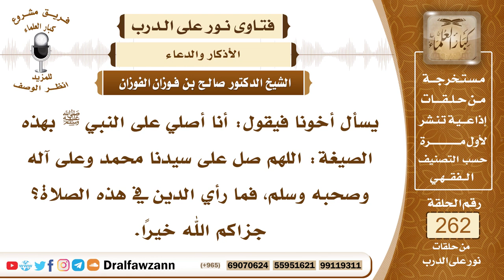4440- صيغة الصلاة على النبي صلى الله عليه وسلم - الشيخ صالح الفوزان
السؤال: جزاكم الله خيراً وأحسن الله إليكم، يسأل أخونا فيقول: أنا أصلي على النبي ﷺ بهذه الصيغة: اللهم صل على سيدنا محمد وعلى آله وصحبه وسلم، فما رأي الدين في هذه الصلاة؟ جزاكم الله خيراً.
الجواب: لا بأس من ذلك، صلاة مشروعة، وصلاة طيبة والحمد لله، ومطابقة لقوله تعالى ﴿يَاأَيُّهَا الَّذِينَ آمَنُوا ‌صَلُّوا ‌عَلَيْهِ ‌وَسَلِّمُوا تَسْلِيمًا﴾ [الأحزاب: 56] ، فإذا قال اللهم صلِّ وسلم على نبينا محمد فإن هذه صيغة مشروعة وطيبة جيدة ولله الحمد، ولو أتى بالصلاة الإبراهيمية (اللهُمَّ صَلِّ عَلَى مُحَمَّدٍ وَعَلَى آلِ مُحَمَّدٍ، كَمَا صَلَّيْتَ عَلَى إِبْرَاهِيمَ، وَعَلَى آلِ إِبْرَاهِيمَ إِنَّكَ حَمِيدٌ مَجِيدٌ، وَبَارِكْ عَلَى مُحَمَّدٍ، وَعَلَى آلِ مُحَمَّدٍ كَمَا بَارَكْتَ عَلَى إِبْرَاهِيمَ وَعَلَى آلِ إِبْرَاهِيمَ إِنَّكَ حَمِيدٌ مَجِيدٌ)، لكان ذلك أتم وأحسن.

السيرة الذاتية :
للاشتراك في قناة الشيخ صالح الفوزان

14_ الشيخ محمد أمين الشنقيطي
يتيوب

15_سماحة المفتي عبد العزيز آل الشيخ
 يوتيوب

رئيس الفريق
لمشروع كبار العلماء